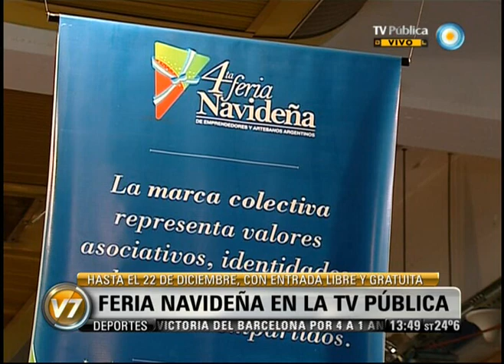Visión 7: Feria Navideña en la TV Pública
La Cuarta Feria Navideña de Emprendedores y Artesanos Argentinos, organizada por el ministerio de Desarrollo Social, continúa en el hall de la TV Pública, donde más de cien expositores ofrecen, directo de origen, regalos para las fiestas, al mejor precio. Instrumentos musicales, juguetes, productos para el hogar, alimentos, bebidas, indumentarias y accesorios, entre otros. También se programaron espectáculos para todas las edades. Hasta el 22 de diciembre, de 10 a 21, entrada libre y gratuita, en Avenida Figueroa Alcorta 2977. Emitido por Visión 7, noticiero de la TV Pública argentina, el lunes 17 de diciembre de 2012.